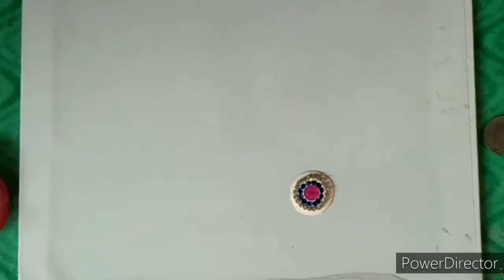Jada billalu making/ Bridal hair accessories/bridal Jada billai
Beautiful & Unique hair accessories/ jada billalu. This gives an outstanding outlook to the bridal/wedding photography. Hope U'll like it! Please do show ur kind support!!
Materials needed:
1.Zari thread
2.Stones & Kundans
3. Stone chain & headpins
4.golden beads
5.Fabric glue
6. Sciccor & needle
7.Black woolen thread
8.Wedding/any thick card & pencil.

Video made from Powerdirector app &